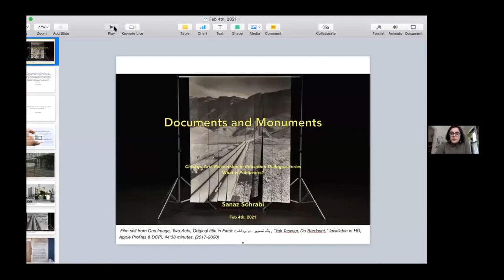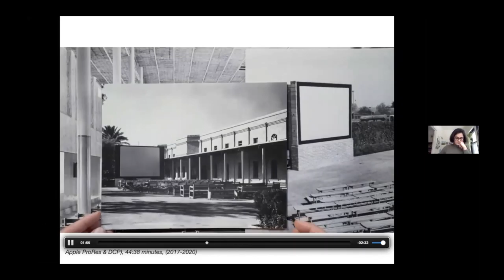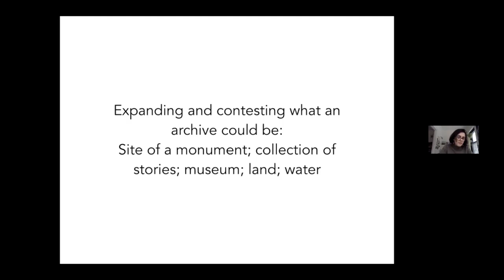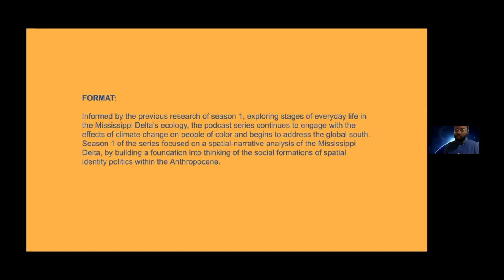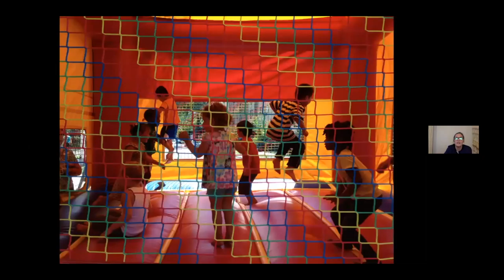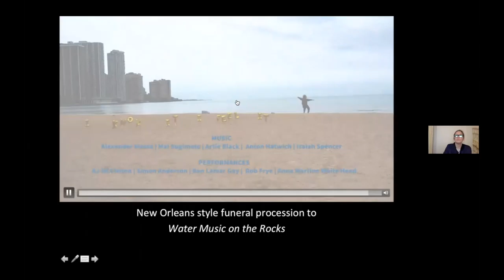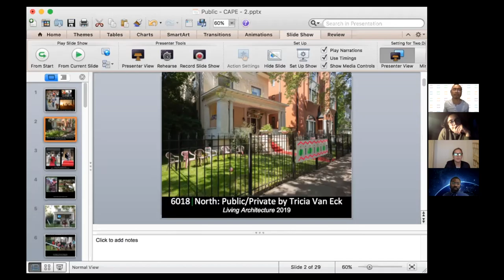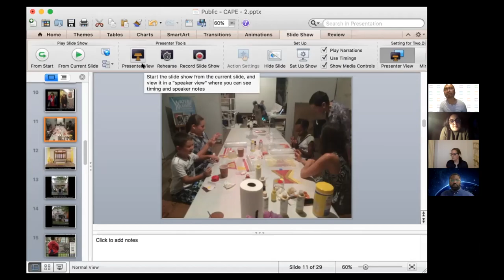CAPE Dialogue: What is Publicness? Featuring Abbéy Odunlami, Sanaz Sohrabi, and Trica Van Eck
CAPE Dialogue: What is Publicness? took place on February 4, 2021, from 4:00 PM–6:00 PM CST.

Abbéy Odunlami Ph.D. is a cultural theorist and curator specializing in contemporary urban history and visual culture. He lectures on urbanism and critical theory in the Contemporary Practices & Photography Department at the School of the Art Institute of Chicago. Odunlami’s research analyzes the socio-political nature of urban societies and infrastructures by analyzing the paradoxical nature of the avant-garde, hierarchical structures within conspicuous consumption practices, and postcolonial globality. Through this work, he examines the interdependencies that form conditions that produce the techne of and inform the built environment.

Sanaz Sohrabi (b. 1988, Tehran) is a research-based artist, filmmaker, and essayist. Her work at large engages with the politics of recovery in photographic archives and the role of photography and film as technologies of public-making and subject positioning. Navigating the archival condition vis-à-vis the image dispositif, Sohrabi’s work seeks to unearth and map the superstructures wherein ideological formations emerge as nodes and spaces of spectatorship, visuality, and erasure. Since 2017, she has embarked on an expansive artistic research project which traces the colonial legacies of petroleum industrial complex in Iran and their entanglement to a wide array of representational mediums, such as architecture and the built environment, photography, film, and visual media.

Tricia Van Eck founded 6018North, an art space that is in what is a former residential home in the Edgewater community of Chicago, after 13 years as an Associate Curator at the Museum of Contemporary Art. With 6018North, Van Eck creates an “experimental cultural space that increases opportunities, visibility, and audiences for Chicago artists." She has curated over 70 exhibitions at the MCA and much of her curatorial projects were engaged and interactive: A Four Month Series of Artist and Audience Activations as a companion to Without You I Am Nothing: Art and Its Audience; Jan Tichy's Project Cabrini Green; Theaster Gates: Temple Exercises; and Tino Sehgal’s Kiss, to name a few. She curated presentations of the work of Buckminster Fuller, Kerry James Marshall and other Chicago artists as well as emerging Chicago artists through the UBS 12 x 12: New Artists/New Work exhibitions.